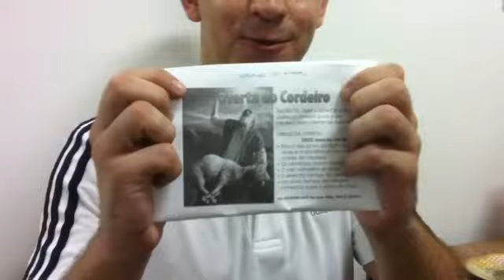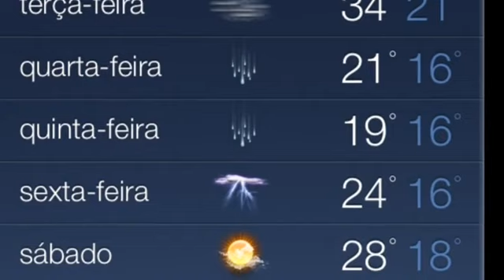Revelação no monte de Faxinal sobre o Ano da ADORAÇÃO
NATAL 2012 E ANO DA ADORAÇÃO.
DEUS me mandou apregoar o ano da ADORAÇÃO.
NESTE VIDEO TEM CENAS (RESUMIDAS) dos dias 23 á 26 de dezembro de 2012.
dias 23 ida para faxinal
dia 24 vigilia no monte
dia 25 revelação da hora... chegando em Faxinal dia 25 as 15,11 min
chuva dia 25 as 23.55
chuva dia 26 dez 2012